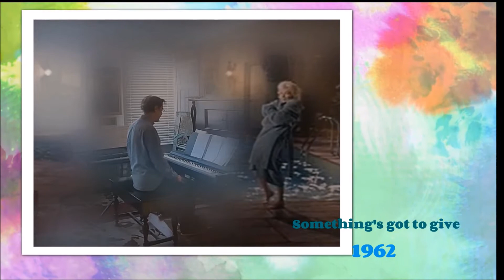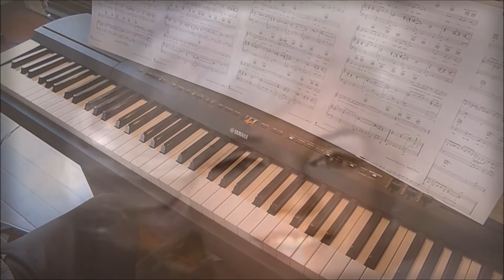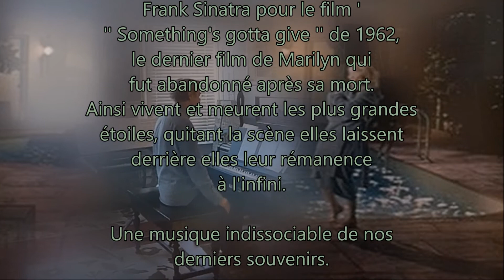Something's got to give (Johnny Mercer ). Piano et arrangements: André Caron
Ma version au piano de la musique thème du dernier film de Marilyn Monroe, décédée avant la fin du film.  Mon site au complet